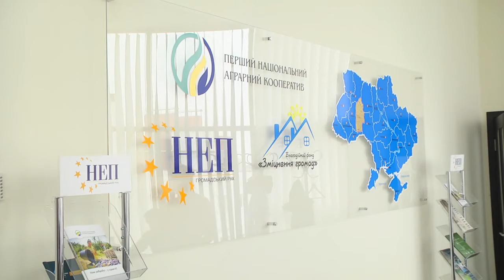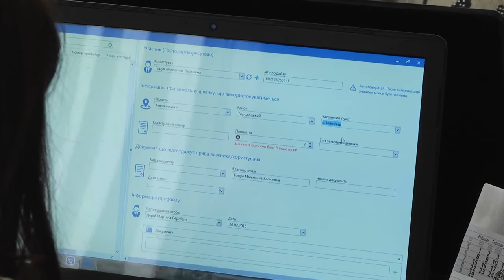ТОЛОКА (04 03 16)